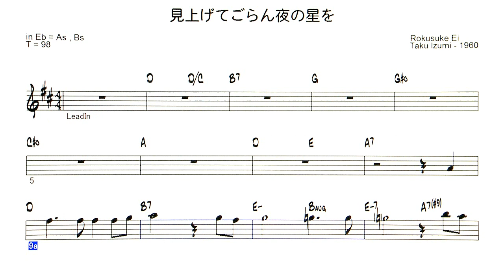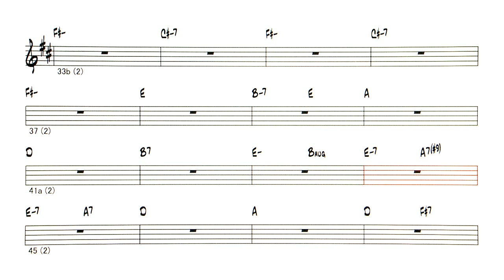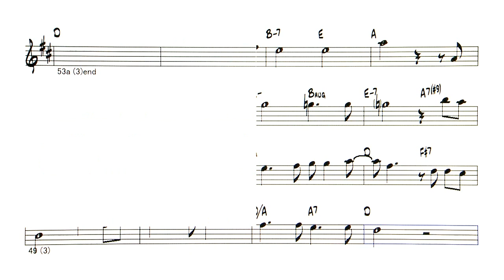JP - 見上げてごらん夜の星を - ( Eb instrument )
Backing Track - 見上げてごらん夜の星を / Look up at the star of the night        Singer 坂本   九
( by  Lyrics 永　六輔 , Composer いずみ   たく - 1960 )
◎Backing Tracks list